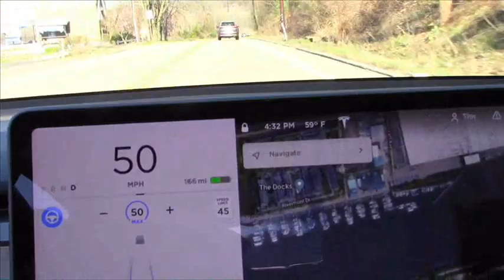Virus Ghost Town at Rush Hour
Add one virus to a mid size cities' rush hour time, and see the drastic effects!  Parking garages, streets, highways, etc.